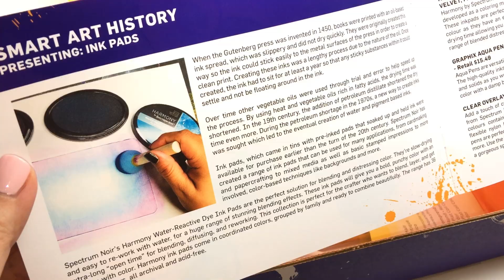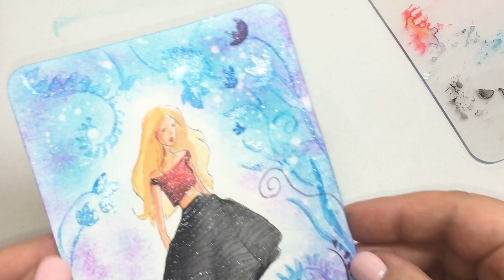Water and Inks- Ink pads- Smart Art Box - Drawing- Painting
Exploring February's Smart Art Box :D
As always filled with good quality products.
I love the new ink pads and the glittery pen from Spectrum Noir.
The ink pads are great for backgrounds and blend beautifully. Love how the inks react with water!

The subscription box was sent me by Smart Art, for free to try and give an honest opinion.